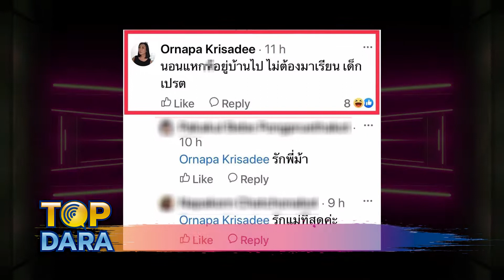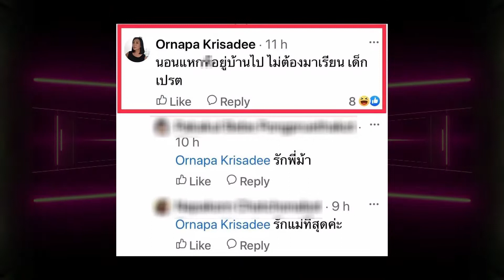"ม้า อรนภา"เปิดใจหมดเปลือก เล่าทุกเหตุการณ์วิกฤตในชีวิต| TOP DARA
หายหน้าจากบทบาทพิธีไปเกือบสองปีครึ่ง สำหรับตำนานพิธีกรตัวแม่ “ม้า อรนภา” ท่ามกลางประเด็นดราม่ามากมาย ล่าสุดหันไปเป็นแม่ค้าขายห่อหมกเต็มตัว จนกลายเป็นไวรัลดังในโลกออนไลน์ เมื่อพระเอกหนุ่ม “ณเดชน์ คูกิมิยะ” พุ่งตรงไปอุดหนุน “พี่ม้า” แถมยังซื้อไปฝากแม่ด้วยตัวเอง